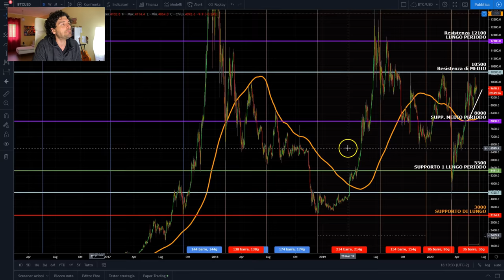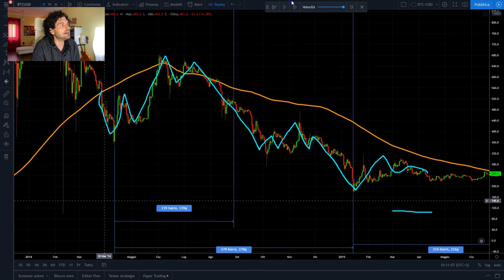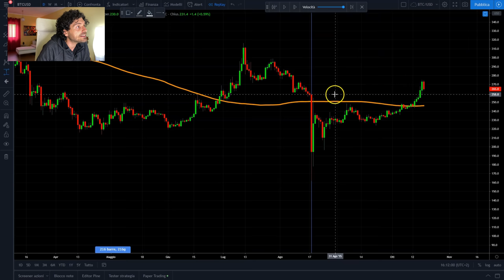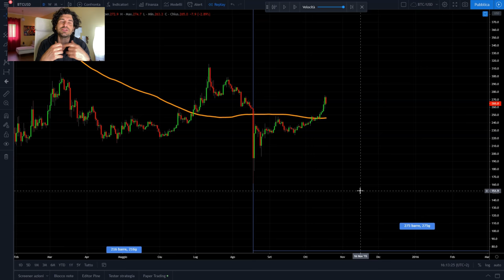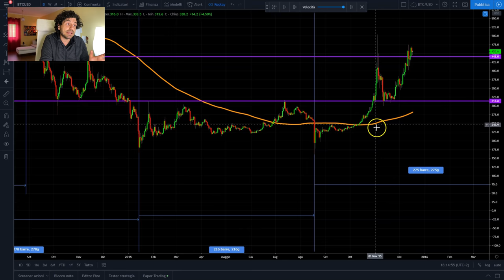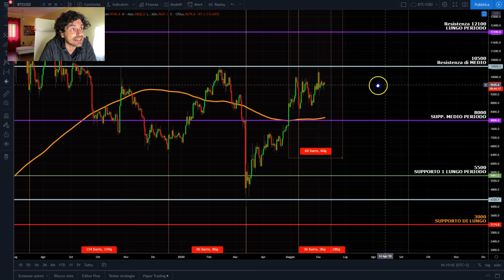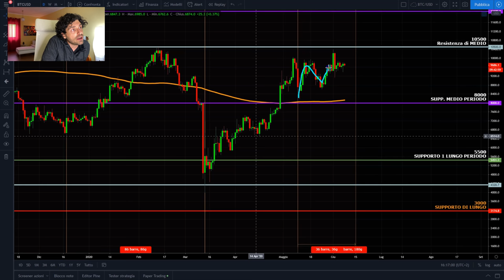Il FUTURO DI BITCOIN dipende da questo INDICATORE DI ANALISI TECNICA sulle criptovalute.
Un indicatore di analisi tecnica per investire su bitcoin può darci informazioni sull'andamento futuro del re delle criptovalute.
- Il futuro di bitcoin
- Indicatore di analisi tecnica
- Cosa può succedere al re delle criptovalute
Buona visione